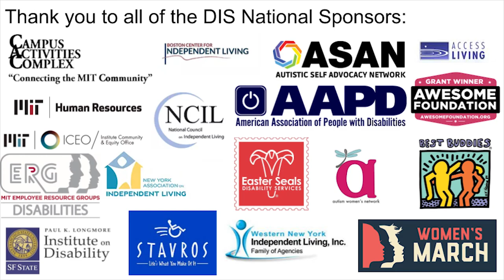DIS2018: Kerry Thompson "Movements to Move the Marginalized from the Margins"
The Disability and Intersectionality Summit 2018 National conference (DIS2018) took place on Saturday October 13th at Massachusetts Institute of Technology (MIT) in Cambridge, MA.

This is Kerry Thompson, "Movements to Move the Marginalized from the Margins"

For more information on the Disability and Intersectionality Summit and its organizers

The filming, captioning, video edits and production of all the presentations for DIS 2018 was made possible by MIT Video Productions. We would like to thank MIT Audio Visual Services, MIT Campus Activities Complex, MIT Disability ERG, and MIT Human Resources for their support, coordination, and sponsorship of DIS2018.